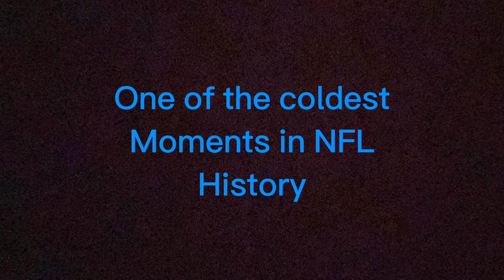One of the Coldest moments in NFL History